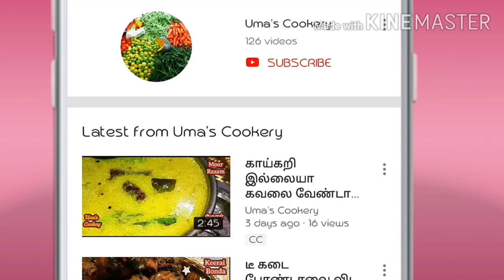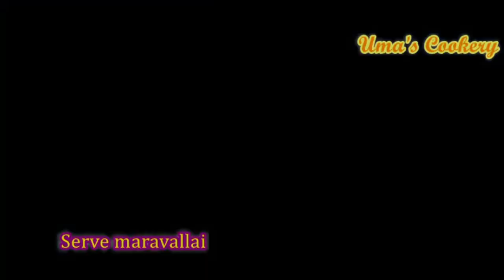மொறு மொறுனு இது போல ஒரு வடை ஈவ்னிங் டீ டைம் ஸ்னாக்கா செய்து கொடுங்க I Maravalli Kilangu vadai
How to make Maravalli kizhangu vadai at home

Ingredients

Maravalli kilangu
(kuchi kilangu)                              ½ kg
Chana Dal                                      250 gm
Onion                                              02
Green Chilli                                    07
Fennel seed                                   01 spn
Salt                                                required